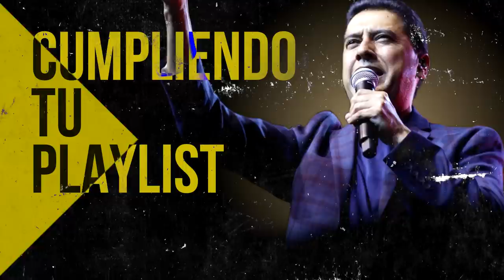Por La Mañana Yo Dirijo Mi Alabanza - Himnos Antiguos Que Poco Se Escuchan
00:00 Intro

00:37 Juan Carlos Alvarado - Al Santo Lugar

04:38 Juan Carlos Alvarado - El Borde De Su Manto

11:16 Miel San Marcos feat Marco Barrientos - Bienvenido Espiritu Santo

15:46 Miel San Marcos feat Juan Carlos Alvarado - Cristo No Esta Muerto

17:13 Julissa - El Vendra

22:25 Julissa - Nadie Como Tu

27:12 Juan Carlos Alvarado - El Poderoso De Israel

28:31 Ericson Alexander Molano - Dios Manda Lluvia

35:02 Miel San Marcos - Tu Nombre

39:54 Juan Carlos Alvarado - Vivo Para Cristo

44:12 Ericson Alexander Molano - De Rodillas

52:45 Ericson Alexander Molano - Estoy Enamorado